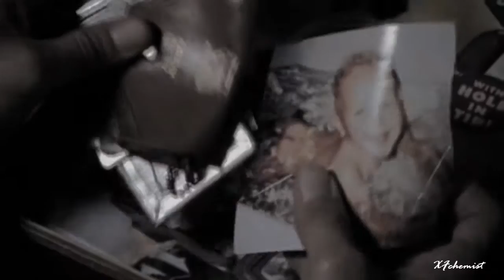Stargate SG-1 - Jack O'Neill - Demons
Stargate SG-1 is the property of MGM and 20th Century Fox.